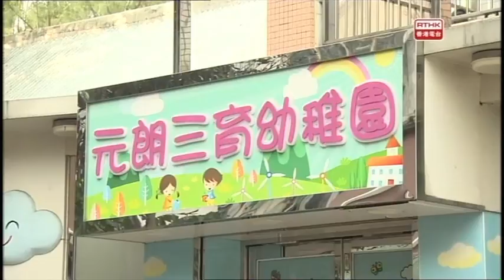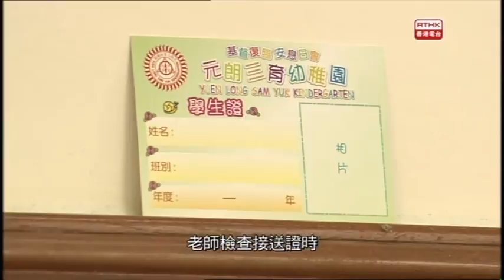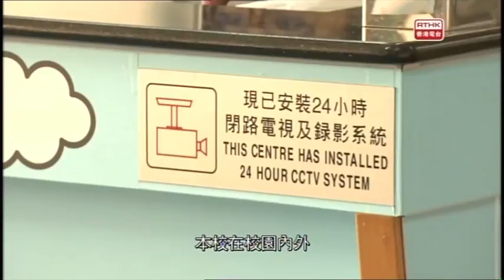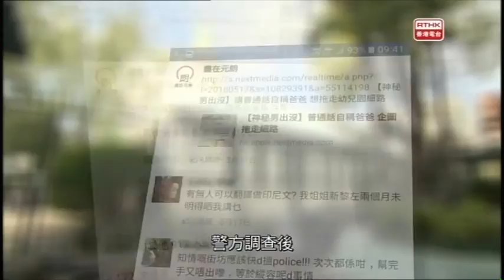安全呼籲–接送幼童事宜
最近有可疑人士伺機在幼稚園放學時段，混入家長群中而進入學校。因其未能出示接送證而被幼稚園校長發現及制止，並將可疑人士交予警方處理。經調查後，該名人士因涉嫌干犯「遊蕩」罪而被拘捕。如家長在接送子女期間發現可疑人士，應盡快通知校方或警方，以確保學校及學童安全。